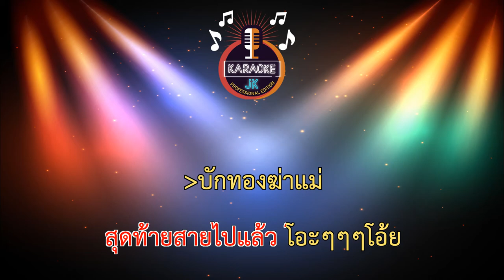บักทอง (112-C#m) - บุ๊ค ศุภกาญจน์【 Cover By คาราโอเกะดนตรีสด 】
เพลง : บักทอง
ศิลปิน : บุ๊ค ศุภกาญจน์
คำร้อง/ทำนอง : บุ๊ค ศุภกาญจน์
เรียบเรียง : ไก่ กีต้าร์ / บุ๊ค ศุภกาญจน์ / บ่าวเบสท์ / จักรกฤษ บุญสิทธิ์ (แซมมี่)